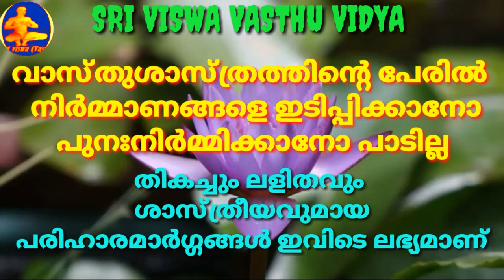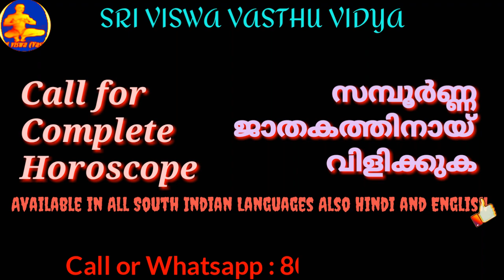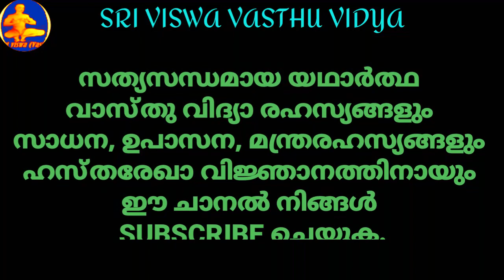PALMISTRY || നഖങ്ങളിൽ പ്രത്യക്ഷപ്പെടുന്ന "വെളുത്ത പുള്ളികൾ" തരുന്ന സൂചകൾ || SRI VISWA VASTHU VIDYA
നഖങ്ങളിൽ പ്രത്യക്ഷപ്പെടുന്ന "വെളുത്ത പുള്ളികൾ" കണ്ട് എന്ത് മനസിലാക്കാം , ഈ പുള്ളികൾ എന്ത് സൂചനകളാണ് തരുന്നത്.

 1.വശീകരണം മലയാളം 2.വശീകരണം എങ്ങനെ, 3.വശീകരണം ഇസ്ലാമില് 4.വശീകരണം ഗ്രാമ്പൂ വശീകരണം Malayalam 5.സ്ത്രി വശീകരണം 6.പുരുഷ വശീകരണം 7.വെള്ളം കൊണ്ട് വശീകരണം 8.നാരങ്ങ വശീകരണം 9.vaseekarana mantram malayalam Islamic 10.SRI VISWA VASTHU VIDYA 11.sri viswa vasthu vidya 12.vasheekaranam 13.വാസ്തു ശാസ്ത്രം14.kerala vasthu 15.Tips 16.Education 17.Motivation18.Kerala 19.rajesh viswanathan19.RAJESH VISWANATHAN 20.FENG SHUI 21.HOROSCOPE 22.കേരള വാസ്തു 23.വശീകരണം മലയാളം24.വശീകരണം എങ്ങനെ 25,വശീകരണം ഇസ്ലാമില്26. വശീകരണം ഗ്രാമ്പൂ27.വശീകരണം Malayalam 28.സ്ത്രി വശീകരണം 29.പുരുഷ വശീകരണം30.വെള്ളം കൊണ്ട് വശീകരണം 31.നാരങ്ങ വശീകരണം32.vaseekarana mantram malayalam Islamic 33.സ്തു ശാസ്ത്രം 34.kerala vasthu 35.Motivation 36.Kerala 37.fengshi 38.വാസ്തു വിദ്യാ 39.വാസ്തു 40.നോക്കലും ആശാരി കുറ്റിയടിക്കലും 41വാസ്തു ശാസ്ത്രം മലയാളം 42.വാസ്തു ദോഷം പരിഹാരം 43.വാസ്തു അളവുകള് 44.അടുക്കള സ്ഥാനം 45.വാസ്തു ശാസ്ത്രം ഇസ്ലാമിൽ 46.വാസ്തു ശാസ്ത്രം കക്കൂസ് 47.septic tank vastu Malayalam 48.വാസ്തു പുരുഷൻ 49.വാസ്തു അലമാരയുടെ സ്ഥാനം50.വാസ്തു കിടപ്പുമുറി 51 മന്ത്രങ്ങൾ 52.സാധന 53.പൂജ 54.ശംഖ് 55.shank 56.താന്ത്രികം 57.jothisham 58.malayalam devotional song 59.malayalam divine 60. Secret of Soorya Gayatri 61. mantra in Malayalam 62.ഗായത്രി മന്ത്രം 63.ജോതിഷം 64.chandra gayatri mantra 65.gayathri manthram 66.job 67.sadhana 68.palmistry 69.താന്ത്രികം 70.കാളി സാധന 71.ഹനുമാൻ സാധന 72.ശിവസാധന 73.rudraksham